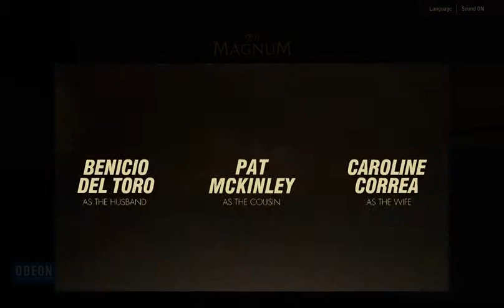pats advert.mpg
pats tv advert haha